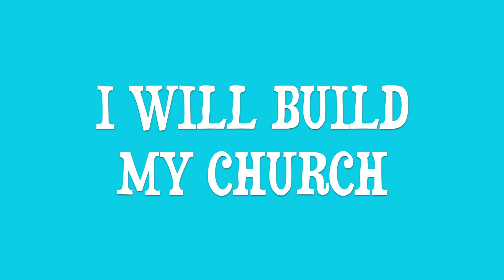"You Are Peter" | Matthew 16:18 | Catholic Songs for Kids | Bible Memory Verses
We hope you are blessed by this ministry!

Bible translation: New Revised Standard Version Catholic Edition (NRSVCE)

Jesus changed Simon's name to Peter, which means "rock"! Jesus said he would build His church on this rock!

The Catholic Church is the original, apostolic church that Jesus established over 2000 years ago. From our current pope, we can trace the line of popes all the way back to our first pope - the rock - St. Peter!